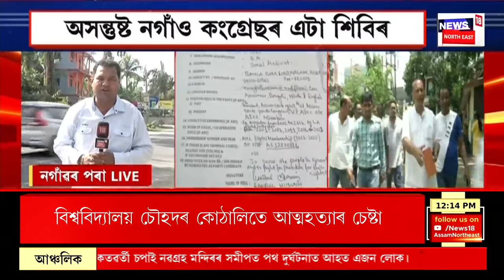MIDDAY News : তেজপুৰত প্ৰবক্তাৰ আত্মহত্যাৰ চেষ্টা। Tezpur News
MIDDAY News | তেজপুৰত প্ৰবক্তাৰ আত্মহত্যাৰ চেষ্টা।
0:00 Intro
01:10 চি এম ভিজিলেঞ্চত পুনৰ হাজিৰ নিলম্বিত ADC সুকন্যা বৰাৰ